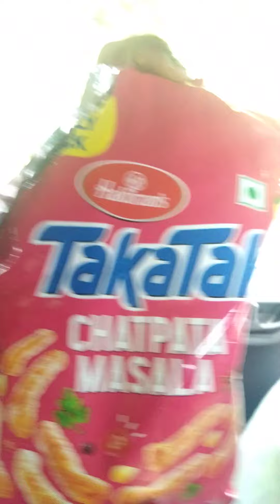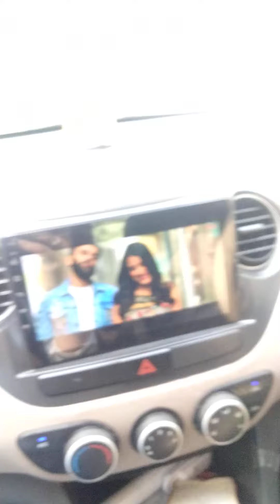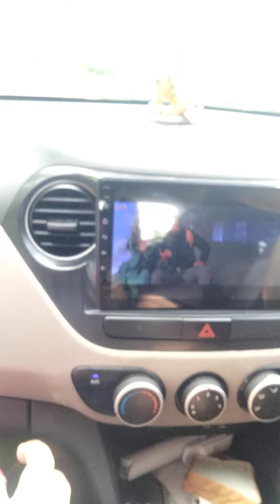we atemaggie ,dosa ,chole bhature and zeera rice with curry bought snacks and enjoyed this picnic